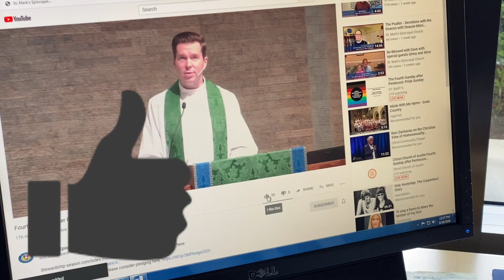C.S. Lewis and Anxiety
Today Deacon Mimi considers the great anxiety Jesus felt as he prayed in the garden at Gethsemane and its meaning for us and our relationship with God and our own world.